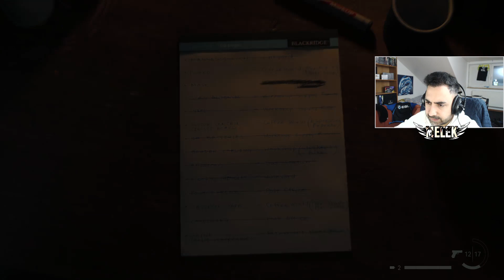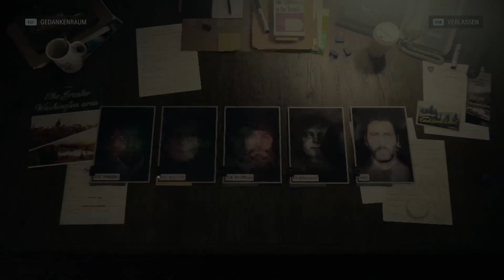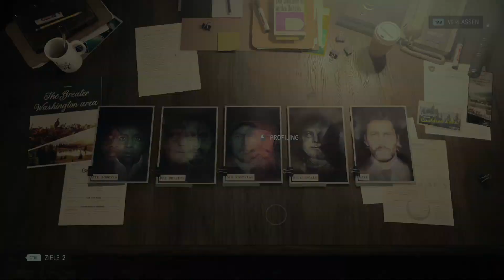Das Blut Ritual #20 Lets Play ALAN WAKE 2 Deutsch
Lets Play Alan Wake 2 Deutsch German Review Lets Play Alan Wake 2 Gameplay Walkthrough Alan Wake 2 Deutsch German Gameplay